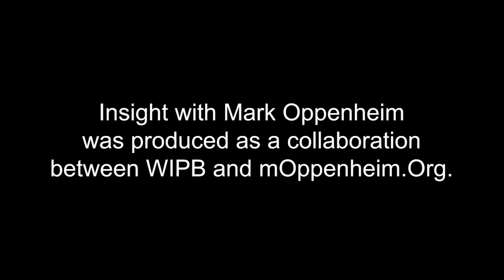INSIGHT: Habitat for Humanity of Madison County - Kellie Kelley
Kellie Kelley, Executive Director of Habitat for Humanity of Madison County, Indiana, discusses finding deserving families to provide safe homes where they can grow and build hope for their futures.  This interview was produced in collaboration with WIPB - Indiana Public Broadcasting at Ball State University.